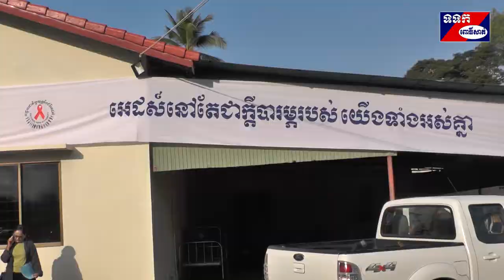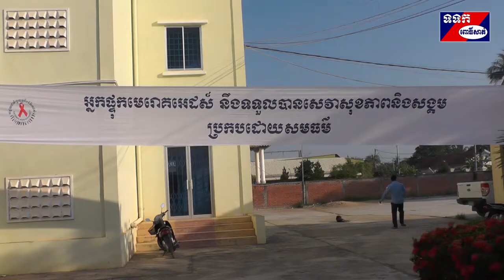ទិវាពិភពលោកប្រយុទ្ធប្រឆាំងនឹងជំងឺអេដស៍ ក្រោមប្រធានបទ(ទាំងអស់គ្នាចូលរួមជាចរន្តជាតិមួយក្នុងការទប់ស្កាត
ខេត្តពោធិ៍សាត់ៈ មន្ទីរសុខាភិបាលខេត្តពោធិ៍សាត់ នាព្រឹកថ្ងៃទី១១ខែធ្នូឆ្នាំ២០១៩ បានប្រារព្វទិវាពិភពលោកប្រយុទ្ធប្រឆាំងនឹងជំងឺអេដស៍ ក្រោមប្រធានបទ(ទាំងអស់គ្នាចូលរួមជាចរន្តជាតិមួយក្នុងការទប់ស្កាត់ការរីករាលដាលនៃមេរោគអដស៍និងជំងឺអេដស៍) ។ពិធីនេះប្រព្រឹត្តទៅក្រោមអធិបតីភាពលោក អ៊ឹង គឹមលាង អភិបាលរងនៃគណអភិបាលខេត្ត ជាប្រធានគណកម្មាធិការប្រយុទ្ធប្រឆាំងជំងឺអេដស៍ខេត្ត ដោយមានការចូលរួមពីតាមបណ្ដាមន្ទីរ អង្គភាព សិស្សានុសិស្ស បុរស ស្ត្រី និងកុមារដែលមានផ្ទុកមេរោគអេដស៍មួយចំនួនទៀត។
 លោកវេជ្ជបណ្ឌិត ខូយ ឌី ប្រធានមន្ទីរសុខាភិបាលខេត្តពោធិ៍សាត់បានឲ្យដឹងថា តាមការប៉ាន់ប្រមាណរបស់អង្គការសុខភាពពិភពលោកផ្នែកប្រយុទ្ធប្រឆាំងនឹងជំងឺអេដស៍ នៅខេត្តពោធិ៍សាត់អាចមានអ្នកផ្ទុកមេរោគអេដស៍និងជំងឺអេដស៍ប្រមាណ ១៧៩០នាក់ នៅឆ្នាំ២០១៩នេះ។មកដល់ពេលនេះយើងរកឃើញត្រឹមតែ ១៣៤៨នាក់ ប៉ុណ្ណោះ ដូចនេះខេត្តពោធិ៍សាត់មានអ្នកជំងឺអេដស៍ដែលមិនទាន់រកឃើញចំនួន ៤៤២នាក់ទៀត។ក្រុមការងារសង្ឃឹមថា អ្នកទាំង៤៤២នាក់នេះ អាចមានក្នុងចំណោមស្ត្រីមានផ្ទៃពោះនិងដៃគូររបស់ពួកគាត់ អ្នកជំងឺរបេង អតិថិជនទូទៅដែលមកទទួលសេវាពិនិត្យសុខភាពនៅតាមមណ្ឌលសុខភាព។ក្រៅពីនោះយើងគិតថា អាចជាអ្នកដែលបានទទួលមរណភាពនិងទៅទទួលការព្យាបាលនៅក្រៅខេត្ត។ តាមការប៉ាន់ប្រមាណនេះផងដែរ សម្រាប់ខេត្តពោធិ៍សាត់ ចាប់ពីឆ្នាំ២០១៥ដល់ឆ្នាំ២០២០ខាងមុខនេះ ក៍នឹងមានអ្នកឆ្លងមេរោគអេដស៍ថ្មីជាមធ្យមប្រមាណ២២នាក់ក្នុងមួយឆ្នាំ ជារៀងរាល់ឆ្នាំ។
 លោកស្រីតំណាងសាខាកាកបាទក្រហមកម្ពុជាខេត្តពោធិ៍សាត់ បានអានសារលិខិតរបស់សម្ដេចកិត្តិព្រឹទ្ធបណ្ឌិត ប៊ុ រ៉ានី ហ៊ុន សែន ប្រធានកាកបាទក្រហមកម្ពុជា ក្នុងឱកាសទិវាពិភពលោកប្រយុទ្ធនឹងជំងឺអេដស៍០១ធ្នូឆ្នាំ២០១៩ដែលបញ្ជាក់ថា ប្រធានបទដែលបានកំណត់ឡើងនេះ មានគោលបំណងគូសបញ្ជាក់ពីការប្ដេជ្ញាចិត្តខ្ពស់របស់រាជរដ្ឋាភិបាល ក្នុងការបន្តកិច្ចខិតខំប្រឹងប្រែងប្រកបដោយឆន្ទៈមោះមុត ឈានទៅសម្រេចបានគោលដៅ បញ្ចប់បញ្ហាអេដស៍នៅព្រះរាជាណាចក្រកម្ពុជានៅឆ្នាំ២០២៥។

 លោក អ៊ឹង គឹមលាង អភិបាលរងនៃគណអភិបាលខេត្តមានប្រសាសន៍ថា តាមរបាយការណ៍របស់លេខាធិការដ្ឋានអេដស៍ខេត្តបង្ហាញថា  ក្នុងឆ្នាំ២០១៩នេះកម្ពុជាបានកាត់បន្ថយការចម្លងមេរោគអេដស៍ថ្មីរហូតដល់ទៅ៥០% គិតចាប់ពីឆ្នាំ២០១១ ហើយករណីឆ្លងមេរោគអេដស៍ថ្មីកំពុងតែធ្លាក់ចុះជាបន្តបន្ទាប់។ លើសពីនេះទៀតកម្ពុជាអាចផ្ដល់ការព្យាបាលដោយឱសថប្រឆាំងមេរោគអេដស៍ ទៅដល់អ្នកផ្ទុកមេរោគអេដស៍និងជំងឺអេដស៍ដែលកំពុងត្រូវការ បានរហូតដល់ទៅ៩៩%ឯណោះ។លោកសូមឲ្យអ្នកដែលសង្ស័យថាខ្លួនឆ្លងមេរោគអេដស៍ សូមប្រញ៉ាប់រួសរាន់ទៅពិនិត្យឈាមរកមេរោគអេដស៍ និងទៅទទួលសេវាថែទាំពីមណ្ឌលសុខភាពឲ្យបានទៀងទាត់ ព្រមទាំងជៀសវាងជាដាច់ខាតកុំចម្លងទៅអ្នកដទៃ និងចូលរួមសហការ អប់រំ ផ្សព្វផ្សាយ ឲ្យបានទូលំទូលាយ។ ក្នុងនាមប្រធានគណកម្មាធិការប្រយុទ្ធនឹងជំងឺអេដស៍ខេត្ត លោកបានអំពាវនាវដល់ស្ថាប័នជាតិ ស្ថាប័នឯកជន សង្គមស៊ីវិល ដៃគូអភិវឌ្ឍន៍ បណ្ដាញអ្នកផ្ទុកមេរោគអេដស៍ ជំងឺអេដស៍ និងបងប្អូនជនរួមជាតិទាំងអស់ បន្តការចូលរួមឲ្យកាន់តែសកម្មថែមទៀត ទៅតាមលទ្ធភាពនិងជំនាញរបស់ខ្លួន។ លោកបានប្រកាសជាឱឡារឹកថា (កម្ពុជាប្ដេជ្ញាចិត្តទ្វេដងជាមួយអង្គការសហប្រជាជាតិនិងសកលលោក ក្នុងការប្រើប្រាស់យុទ្ធសាស្ត្រ ពន្លឿនការឆ្លើយតបទៅនឹងមេរោគអេដស៍និងជំងឺអេដស៍ ដើម្បីឆ្ពោះទៅសម្រេចបាននូវ ការបញ្ចប់មេរោគអេដស៍នៅឆ្នាំ២០២៥)តាមរយៈប្រធានបទនៃពាក្យស្លោក ទាំងអស់គ្នាចូលរួមជាចរន្ដជាតិមួយក្នុងការទប់ស្កាត់ ការរីករាលដាលនៃមេរោគអេដស៍និងជំងឺអដស៍៕ សែម សុគន្ធ (រូប)